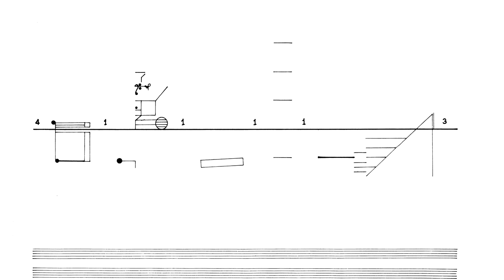Cornelius Cardew: Treatise. Page 52